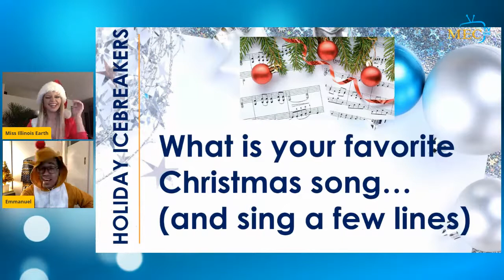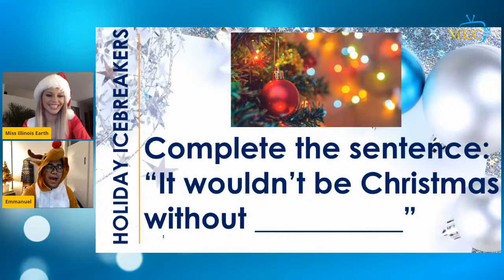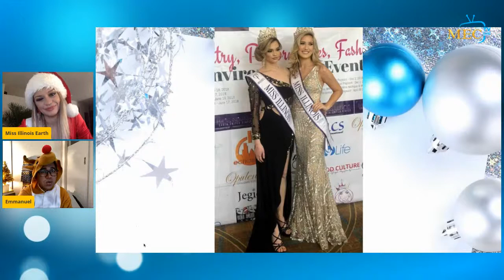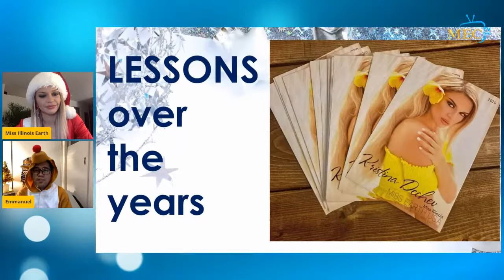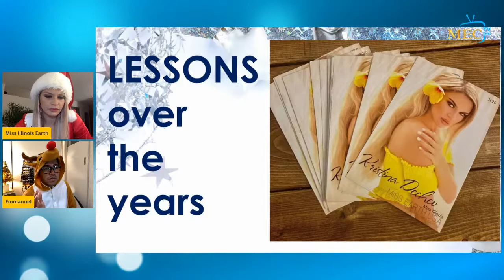LIVE WITH MISS EARTH ILLINOIS 2021 KRISTINA DECHEV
SHE MUST BE IN YOUR RADAR. That is how our guest for tonight is described, because she is also in it to win it, and she will show you why. Let's chat with Miss Illinois Earth 2021 Kristina Dechev, in our MEC TV IN FOCUS Christmas Special!

Join the converstation. Ask. Interact. Have fun! Only here on Miss Earth Crown!